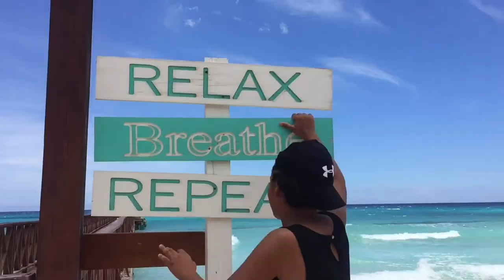VLOG: CUARENTENA EN EL PARAÍSO! SOLAS EN UN HOTEL!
Hotel: Iberostar Hacienda Dominicus, R.D 🌴🥥